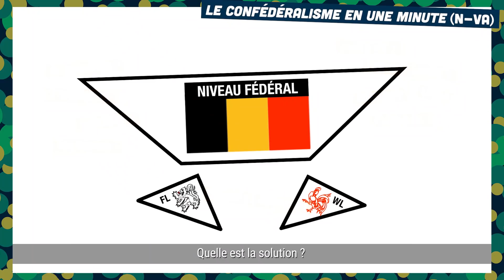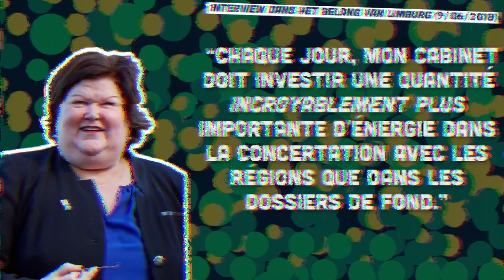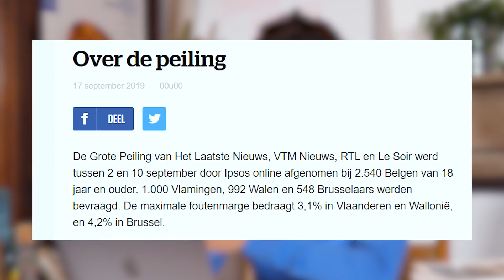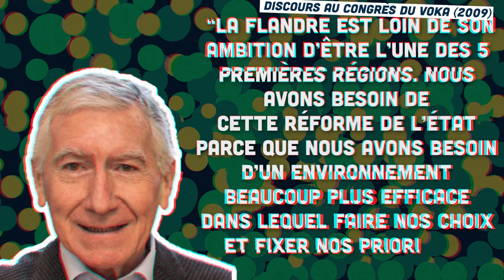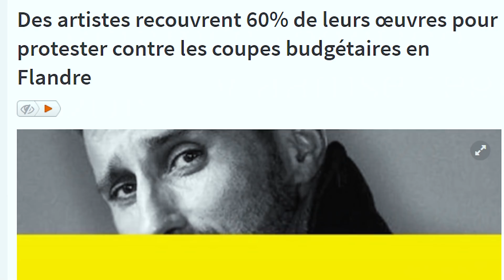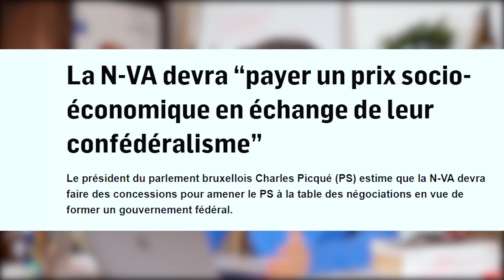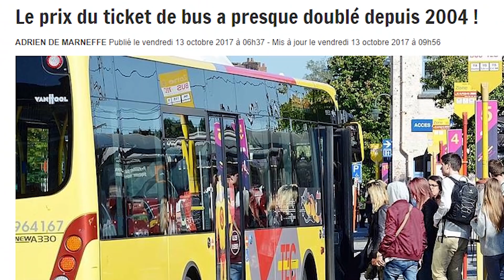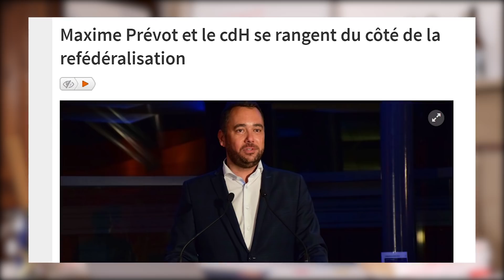Et si on séparait la Belgique ?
"La Belgique est finie, c'est qu'une question de temps"
"Il faut couper le pays en deux"
"Les Flamands et les Wallons vivent dans deux démocraties différentes"

Avec Octave et l'équipe, on s'est attaqués à un gros morceau pour cet épisode 4 : la Belgique, foutue ou pas ?

Un big up tout spécial à Colin Balthazar pour son aide dans le montage de cet épisode.